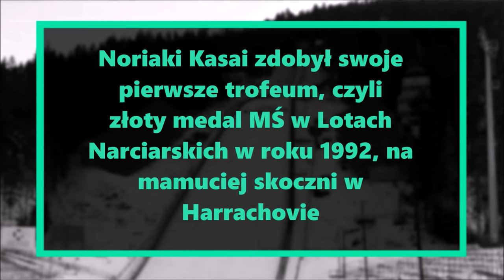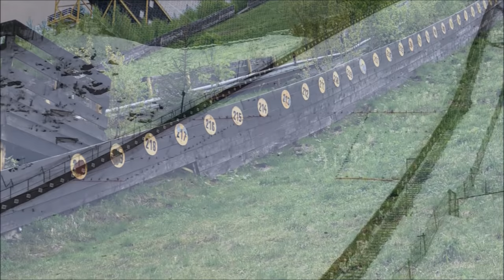Noriaki Kasai - Żywa Legenda Skoków Narciarskich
‼️ UWAGA ‼️ Wszystkie materiały wizualne należące do pewnej stacji telewizyjnej zostały przeze mnie usunięte z filmu, dlatego w niektórych miejscach widzicie niestety jedynie rozmazany ekran. Fragmenty te zostały wymazane, ze względu na masowe usuwanie filmów, zawierających wszelkie materiały należące do tej stacji. Musiałem to zrobić, aby ratować mój wieloletni dorobek filmowy i cały kanał. Dziękuję za wyrozumiałość i przepraszam za utrudnienia w odbiorze.

Witajcie w filmie poświęconym żywej legendzie skoków narciarskich, czyli Noriakiemu Kasai. Film o identycznym tytule pojawił się mniej więcej rok temu na moim kanale, jednak postanowiłem go nieco odświeżyć i ponownie zmontować. Zapraszam do oglądania!

KOMENTUJ!

UDOSTĘPNIAJ!

Autorami zdjęć z Liberca, Chamonix i niektórych materiałów z Harrachova, Wisły, Karpacza, Goleszowa, Szczyrku oraz kilku innych skoczni są widzowie (Mateusz Stóf, Marcin Gogolewski, Aga Adamkiewicz, Alicja Wiśniewska, Mikołaj Trzciński, FANDSJ4&F1 i inni), którzy postanowili przysłać mi je w ramach wsparcia mojego kanału, za co chciałbym im bardzo podziękować!